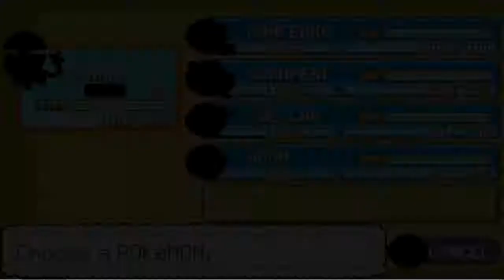Pokémon Glazed - Parte 13 - Flo Capopalestra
In questo nuovo episodio ritorneremo dentro la famosa "MT STRATUS"
per il semplice fatto che nello scorso episodio non avevo notato una piccola rientranza nella roccia, per cui oggi raggiungeremo il tizio con la TNT che all'improvviso farà crollare una caverna.
Fatto ciò ritorneremo a Seaspry Town per battere Flo.